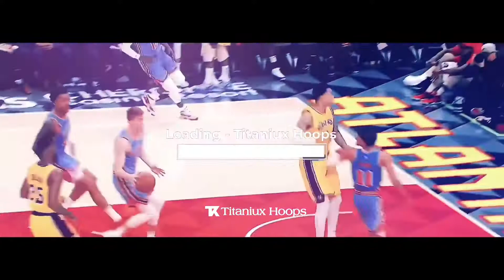Trae Young - Blinding Lights | Titaniux ᴴᴰ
This is for Entertainment use only

I hoped you guys enjoyed the Video 😄